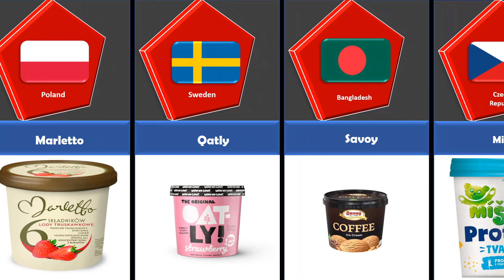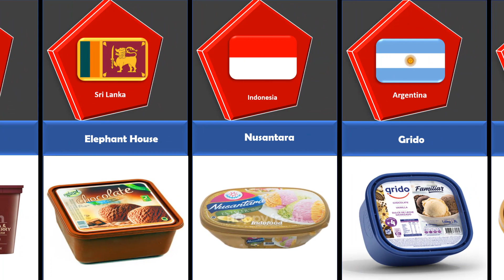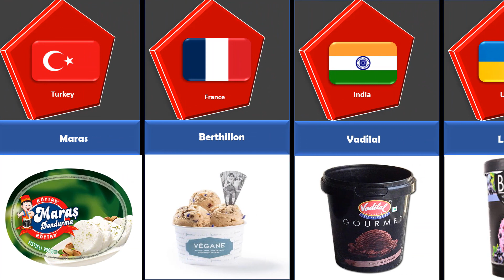Comparison : Ice Cream From Different Countries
Let's go to compare ice creams from different countries

Ice cream is one of the best and most enjoyable in the world, especially in winter, of course, for ice cream lovers, there is no difference between winter and summer